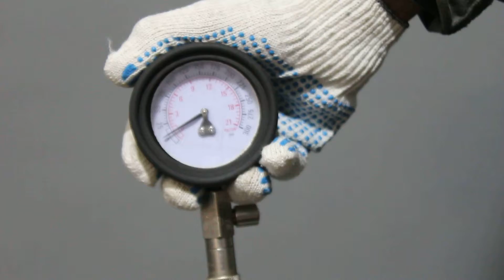Двигатель Skoda,VW,Seat для Octavia (A5 1Z-) 2004-2013;Caddy III 2004-2015;Golf Plus 2005-2014...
Описание двигателя Двигатель Skoda,VW,Seat для Octavia (A5 1Z-) 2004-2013;Caddy III 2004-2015;Golf Plus 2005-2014;Golf V 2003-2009;Fabia 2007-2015;Roomster 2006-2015;Leon (1P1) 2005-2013;Altea 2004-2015;Toledo III 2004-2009;Golf VI 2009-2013
1.4Л. 16V 2007Г. КОМПРЕССИЯ: 1Ц:12 2Ц:12 3Ц:12 4Ц:12 BUD 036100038J